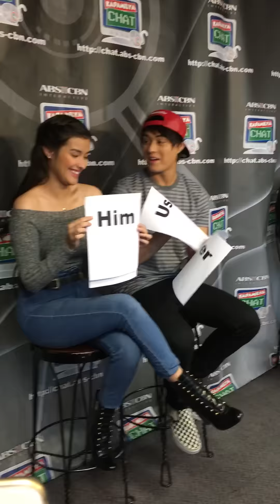His and Her Game with Liza Soberano & Enrique Gil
Liza Soberano at Enrique Gil nag laro ng "His and Her Game Challenge" sa Kapamilya Chat.